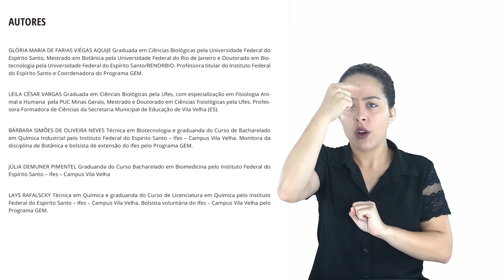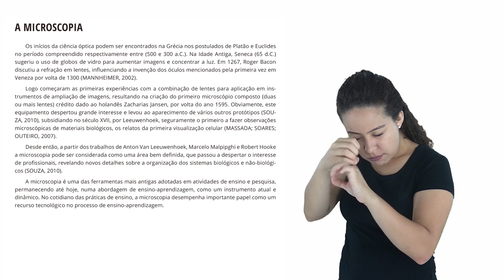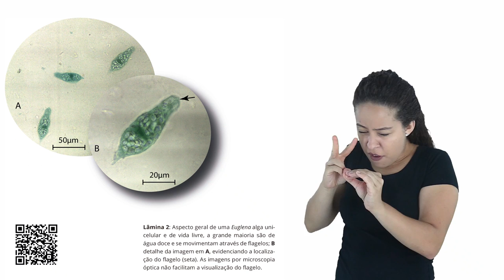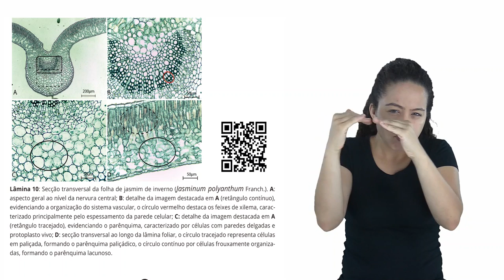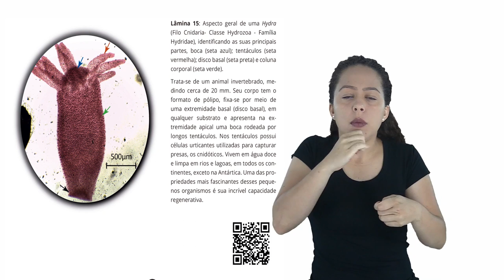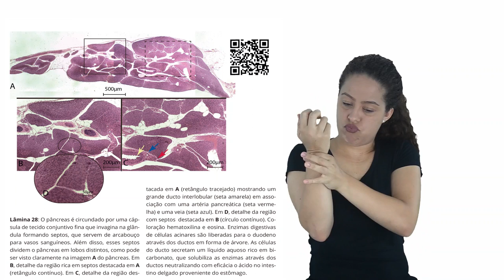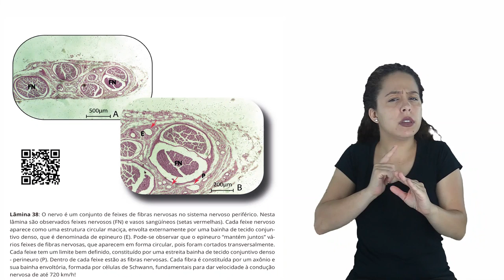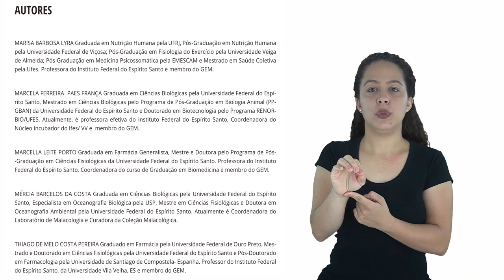Atlas - Microscopia - GEM [Libras]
Programa GEM (Grupo de Estudos em Microscopia/Ifes)
Livro: COLEÇÃO DE ATIVIDADES DIDÁTICO-PEDAGÓGICAS EM MICROSCOPIA: ATLAS HISTOLÓGICO DE APOIO AO ENSINO FUNDAMENTAL.
Autores: GLÓRIA MARIA DE FARIAS VIEGAS AQUIJE; LEILA CÉSAR VARGAS; BÁRBARA SIMÕES OLIVEIRA NEVES; JÚLIA DEMUNER PIMENTEL; LAYS RAFALSTCKY; MARISA BARBOSA LYRA; MARCELA FERREIRA PAES FRANÇA; MÉRCIA BARCELOS DA COSTA; MARCELLA LEITE PORTO e THIAGO DE MELO COSTA PEREIRA.;
Corpo Editorial: Dra. Adriana Regina C. Gomes(UVV); Dr. Breno Valentin Nogueira(UFES); Professora Janice Vargas Santos; Dra. Germana Bueno Dias(UFRR) e Dra. Isabel de Conte Carvalho de Alencar(IFES);
Diagramação: Assessoria de Comunicação Social do Ifes – ACS/Ifes
Apoio: Fapes e Prefeitura de Vila Velha
Realização: EDIFES; IFES - Vila Velha e incubadora do IFES

Tradutora e Intérprete: CLARA MARQUES BODART
Filmagem e Edição: TIAGO CORRENTE